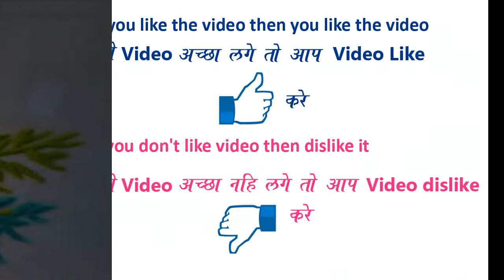Beautiful Easy and Quick Rangoli Design || Daily Rangoli Design